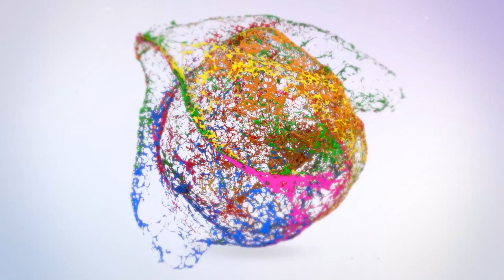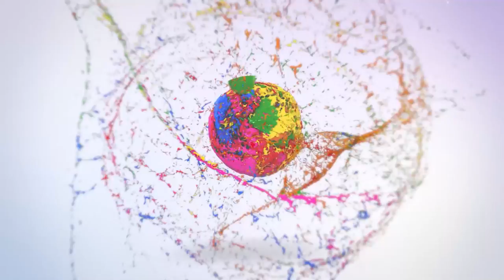Chilling with ReGina - Season 2- Episode 1 - Special Guest: Daniel Beaubrun - Dish: Maque Choux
Maque Choux
4 oz of bacon (small dice)
1 cup of onion, minced
1/2 cup of  red bell pepper, chopped
1/2 cup of green bell pepper chopped
2 cloves of garlic
3 cups of fresh corn
1 cup of heavy cream
2 oz of butter
2 oz of Parmesan cheese, shredded
1 oz of chopped parsley